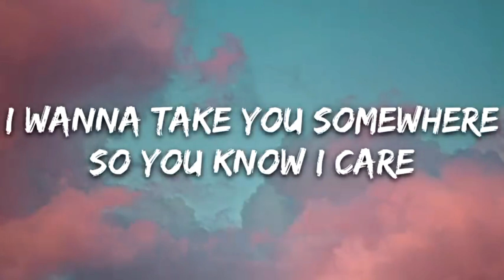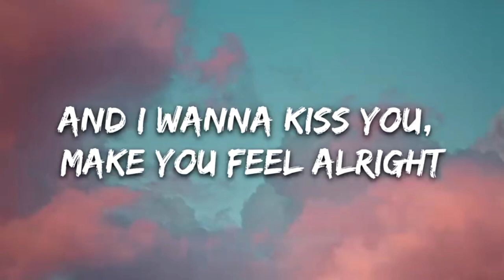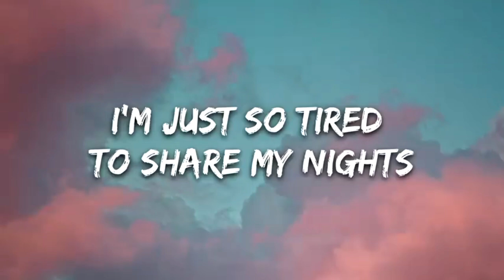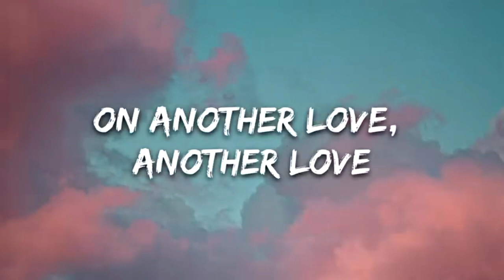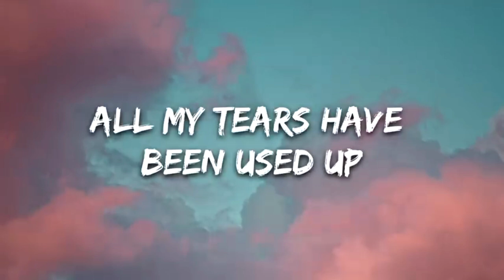Another love music📹 Tom Odell - Another Love (Lyrics)🥺🥺💖💔💔💔anotherlove